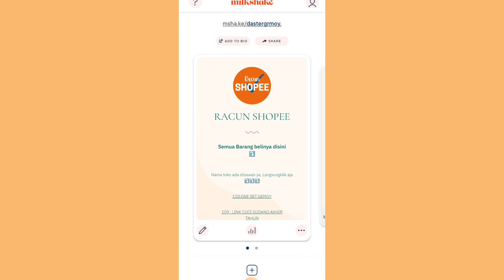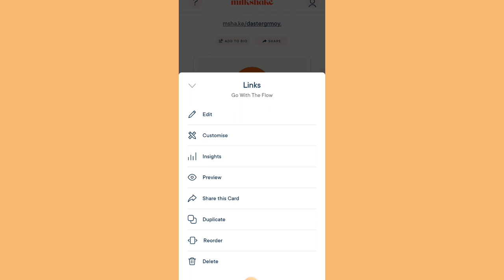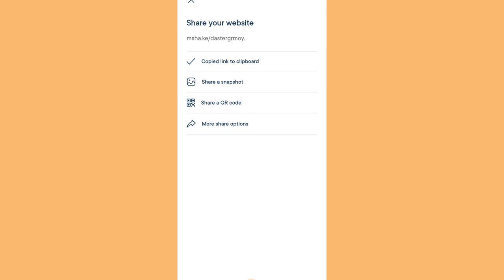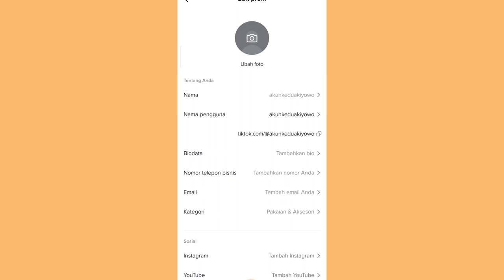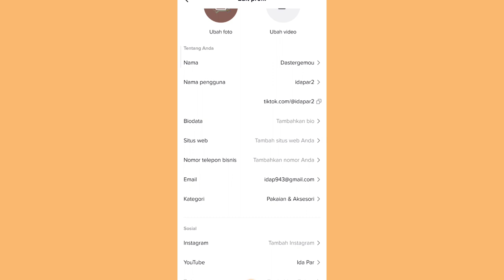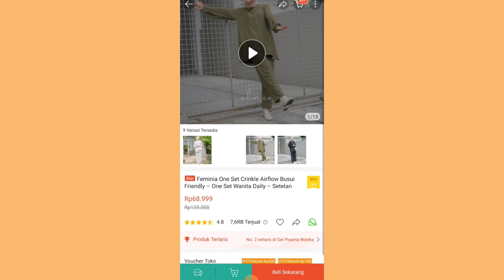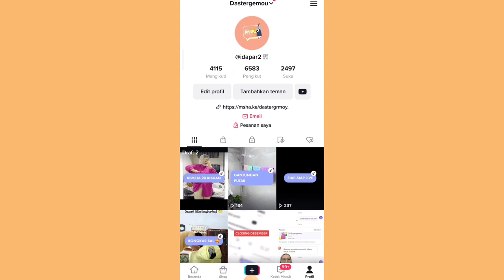CARA MASUKIN LINK BIO KE TIKTOK ✅ UNTUK PROMOSI SHOPEE AFFILIATE 👌 GAMPANG BANGET GUYS 👌